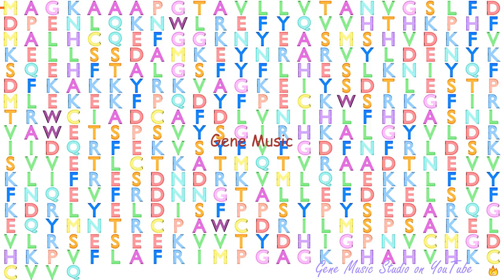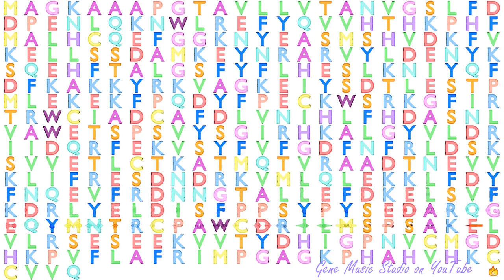Gene Music using Protein Sequence of INPP5A "INOSITOL POLYPHOSPHATE-5-PHOSPHATASE A"